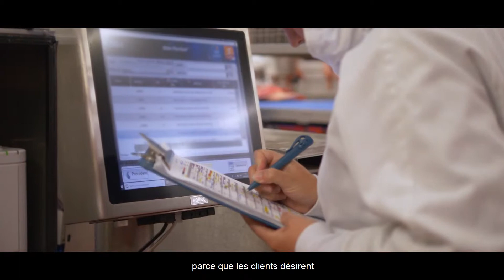Objectif Industrie | Métier : Opérateur en découpe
L'industrie emploie 2,7 millions de salariés en France (hors intérim), et près de 18000 personnes dans l'Allier. De nombreux recrutements sont prévus d'ici 2020 dans les entreprises industrielles.
Vous êtes jeune, vous cherchez à vous reconvertir, vous êtes à la recherche active d’un emploi ?
Découvrez les métiers qui recrutent ! Aujourd’hui, découverte du métier d'opérateur en découpe.
Partenaires :
DIRECCTE Auvergne Rhône-Alpes - Vichy Communauté - Vichy Communauté Développement - Auvergne Rhône-Alpes Entreprises - Pays de Lapalisse - UIMM Auvergne - Acto Intérim
Réalisation : Les Studios 302